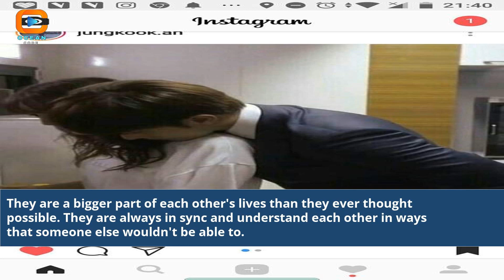Jungkook And Girlfriend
bts and girlfriends
bts and girlfriend fanart
jungkook and his girlfriend 2023
jungkook and his girlfriend 2020
bts jungkook and girlfriend
jungkook girlfriend name 2022
jungkook girlfriend name 2023
jungkook girlfriend now
jungkook girlfriend reddit
jungkook girlfriend quora
jungkook girlfriend photos
jungkook girlfriend reveal
jungkook girlfriend tattoo
jungkook girlfriend 2014
jungkook girlfriend
does jungkook have a girlfriend
jeon jungkook girlfriend
jungkook girlfriend 2023
who is jungkook girlfriend
jungkook girlfriend in 2022
bts jungkook ex girlfriend
bts jungkook girlfriend
bts jungkook girlfriend 2023
jungkook girlfriend 2017
jungkook girlfriend kissing
jungkook girlfriend confirmed
girlfriend jungkook
does jungkook have any girlfriend
does jungkook has a gf
do jungkook have girlfriend
how many girlfriends jungkook have
jungkook and his girlfriend
girl bts army
girl bts army pic
girl bts army wallpaper
did jungkook has a girlfriend
does jungkook has a girlfriend
bts and army girl
bts girlfriend age gap
bts girl anime
bts girl army wallpaper
bts girl anime pic
bts girl attitude dp
bts girl army photo
bts girl army drawing
bts girl army dp
bts girl art
bts girl anime wallpaper
bts girl anime photo
bts girl army name
jungkook as a boyfriend
who is jungkook ex girlfriend
does jeon jungkook have a girlfriend
jungkook as a girl
does jungkook have a gf
jungkook ex girlfriends instagram
girl bts band
is jungkook in a relationship
bts jungkook girlfriend 2015
bts jungkook girlfriend fanart
jungkook bts girlfriend name
does jungkook from bts have a girlfriend
jungkook girlfriend name
jungkook current girlfriend
jungkook girlfriend clothes
jungkook and v dating
who is dating jungkook
v and jungkook dating confirmed
girl bts drawing
girl bts dp
girl bts doll
girl bts drama
did jungkook had a girlfriend
does jungkook have a girlfriend 2023
did jungkook have a girlfriend
does jungkook have a girlfriend 2022
jungkook ex girlfriend
has jungkook ever had a girlfriend
jeon jungkook ex girlfriend
who is jungkook's girlfriend
jungkook girlfriend fanart
jungkook dating a fan
who is jungkook dating
girl bts group
google jungkook girlfriend
jungkook girlfriend ex
jungkook girlfriend lisa
does bts jungkook have a girlfriend
jeon jung kook girlfriend
did jungkook have girlfriend
jungkook has girlfriend
jungkook girlfriend in real life
jungkook girlfriend in jeju
bts girlfriend in real life
jungkook ex girlfriend instagram
jungkook ideal girlfriend 2022
jungkook ideal girlfriend height
bts jungkook girlfriend in real life
jungkook is girlfriend
bts girlfriends in real life 2023
bts girlfriends in real life 2020
jungkook girlfriend 2022
girl bts jacket
jeon jungkook girlfriend 2023
jeon jungkook girlfriend 2022
bts girlfriend kiss
about jungkook girlfriend
who was jungkook's girlfriend
bts jung kook girlfriend
girlfriend bts members age
girl bts member
bts girl memes
girl bts makeup
is jungkook have any girlfriend
girl bts name
bts girlfriend name
bts jungkook girlfriend name
girlfriend of jungkook
who is the girlfriend of jungkook
bts girlfriend photo
bts girl photo
bts girl pic
girl bts photo
girl bts pic
jungkook girlfriend name and photo
jungkook real girlfriend
girl bts sketch
girl bts song
jungkook girlfriends
jungkook girlfriend twitter
tattoo artist jungkook girlfriend
jungkook tattoo girlfriend
jungkook and v relationship
is v dating jungkook
are jungkook and v friends
jungkook and v videos
jungkook and v pics
v and jungkook gif
jungkook with girlfriend
girl bts wallpaper
who is jungkook's wife
jungkook as your loving boyfriend
jungkook and yn as couple
Jungkook Dating Rumors 2023
Jungkook's Love Life Insights
BTS Jungkook Relationship Update
Jungkook and His Mystery Girlfriend
Jungkook Love Story Revealed
BTS Maknae Jungkook's Romance
Jungkook Dating Confirmed News
BTS Jungkook's Secret Relationship
Jungkook's Girlfriend Revealed
BTS Jungkook's Dating Life
Jungkook Relationship News
BTS Jungkook Love Interest
Jungkook's Love Life Exposed
BTS Jungkook's Romantic Side